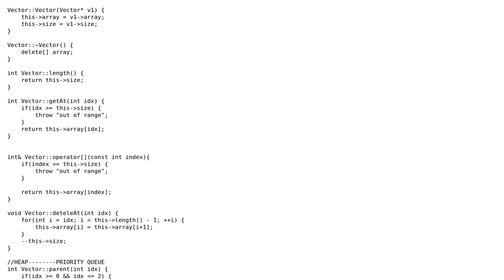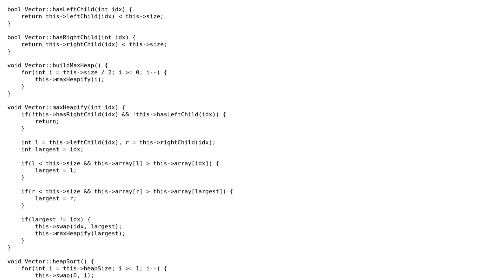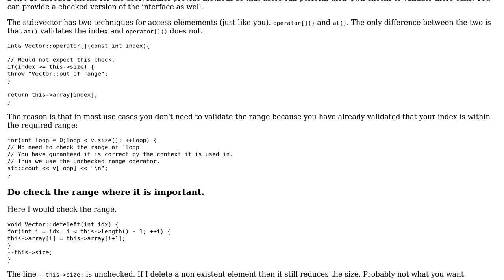Code Review: C++ Heap implementation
With thanks & praise to God, and with thanks to the many people who have made this project possible! | Content (except music & images) licensed under CC BY-SA | Music | Images & others | With thanks to user vatevr user Martin York and the Stack Exchange Network Trademarks are property of their respective owners. You are responsible for your own actions.